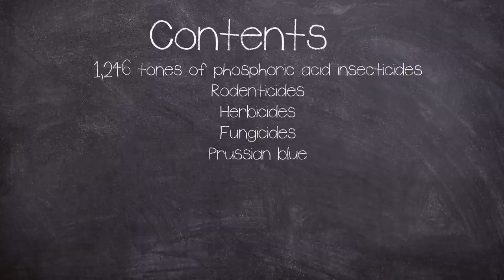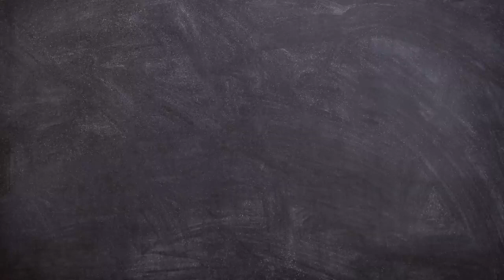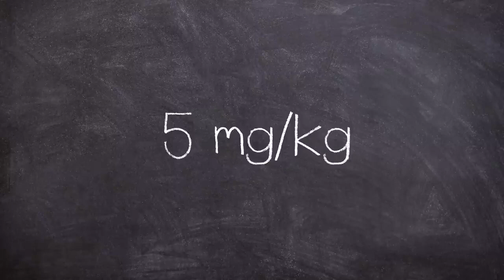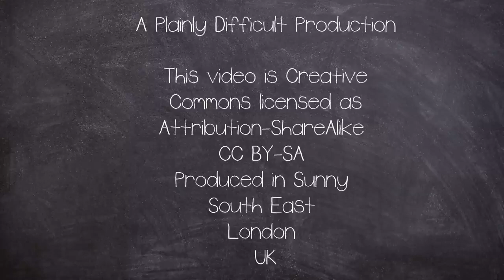A Brief History of: The Sandoz Chemical Disaster (Short Documentary)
The Sandoz Chemical Spill.

In the same year as Chernobyl In November 1986 a fire at the  Sandoz agrochemical storehouse in the Schweizerhalle industrial complex, Basel-Landschaft, Switzerland, would show the risks of poor storage of chemicals, in a building not originally designed for this purpose.

The incident would also show the side effects of such a fire as the water used to fight it would mix with the chemicals stored and run off into the Rhine and contaminate the nearby soil.

I’m uploading weekly in the lead up to Christmas enjoy!

By Comet Photo AG (Zürich) - This image is from the collection of the ETH-Bibliothek and has been published on Wikimedia Commons as part of a cooperation with Wikimedia CH.